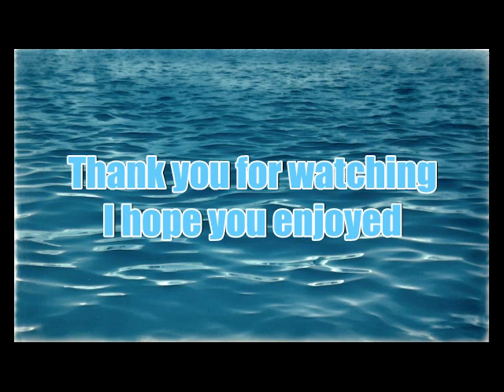Percy Jackson - When she was mine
Sorry for the watermark
I hope you liked my video and I think the story of the video is clear for you,
And if is not, well:
This is a memory of Percy when he's dating with Nico and Percy can't stop thinking about Annabeth. He misses Annabeth but he knew he loved Nico, so...